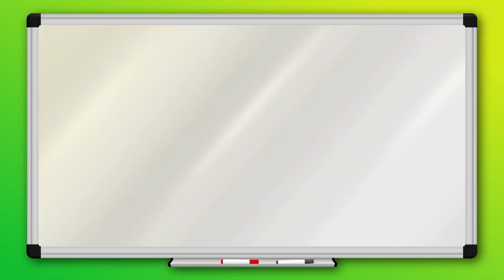Eye Spy | ZooMoo | Mini Games for Kids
Can you guess what's the animal?

That's right! It's a Sheep!